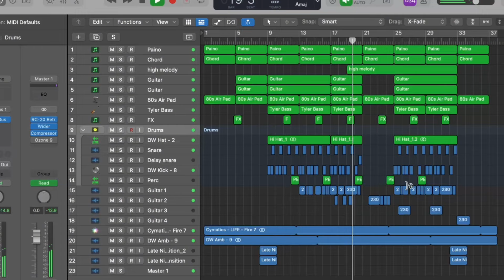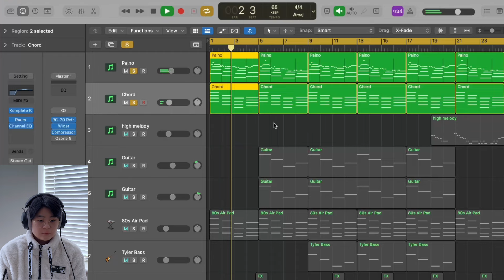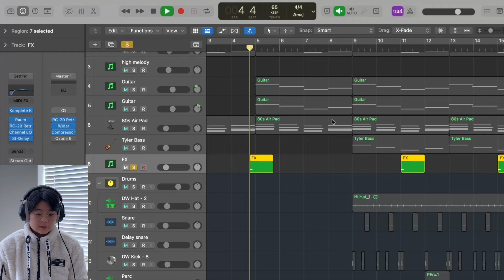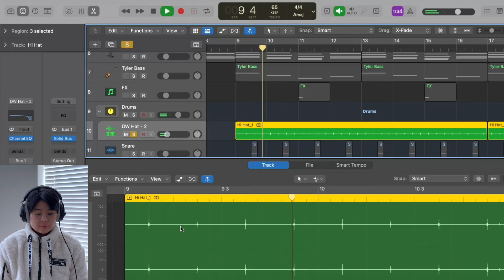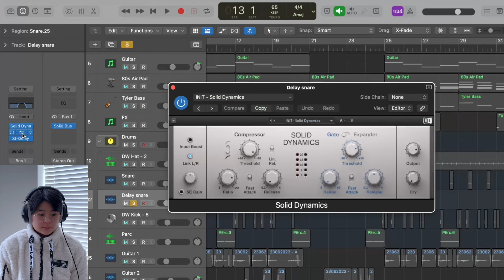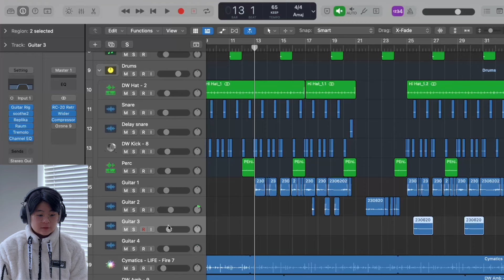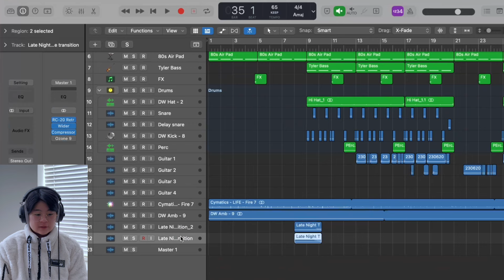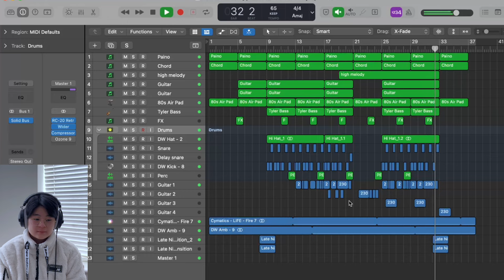How To Make No Boring Sleepy Lofi In Logic Pro X | Song Breakdown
I hope you find some inspiration in this video ❤️

You can download all my FREE sample packs here 👇🏻👇🏻👇🏻

Gear in this video:
Beyerdynamic DT 770 PRO
Scarlett 2i2 Studio 3rd Gen
Scarlett 2i2 Studio 4th Gen
Samsung T7 Portable SSD
PreSonus Eris 3.5 Gen 2 — 3.5-inch